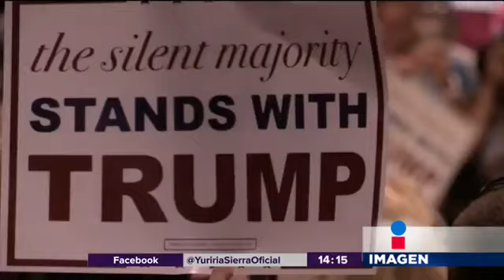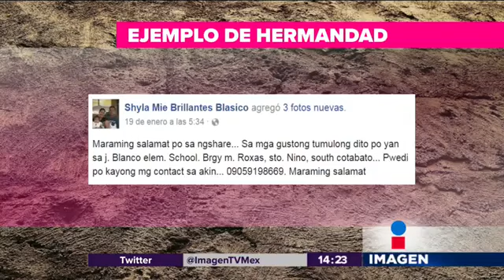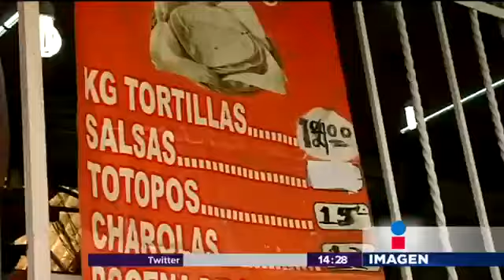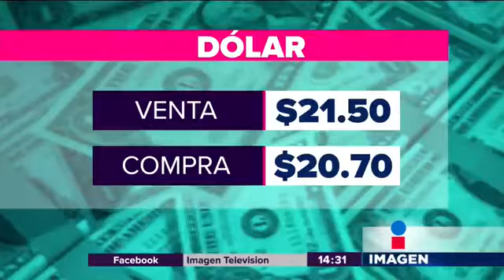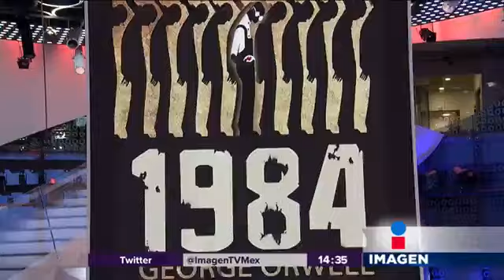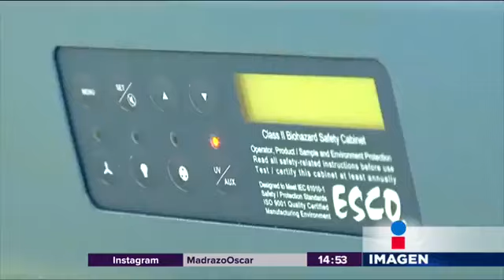Noticias con Yuriria Sierra (emisión: 25/ene/17)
Emisión del día 25 de enero de 2017 del noticiero diurno conducido por la periodista Yuriria Sierra.